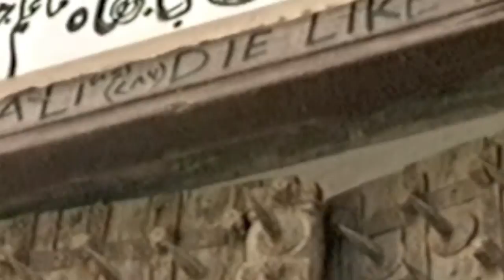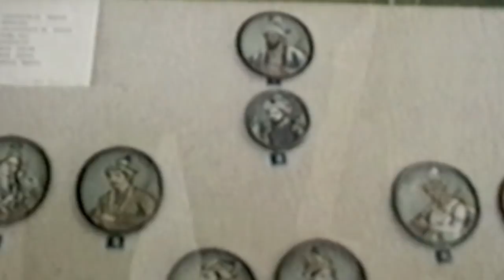PAKISTAN NO13N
le Pakistan de cette époque était calme   nous en profitons